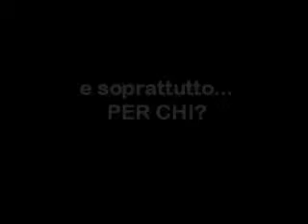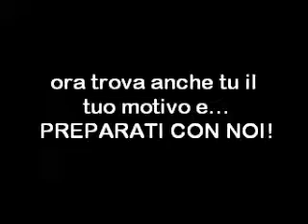Reclutamento Volontari Family 2012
Questo video fu realizzato dalla Comunità Giovani per promuovere l'iscrizione dei volontari in occasione del VII Incontro Mondiale delle Famiglie, svolto a Milano dal 30 Maggio al 3 Giugno 2012! Un'esperienza che per i circa 20 volontari che si sono iscritti è stata unica al mondo!